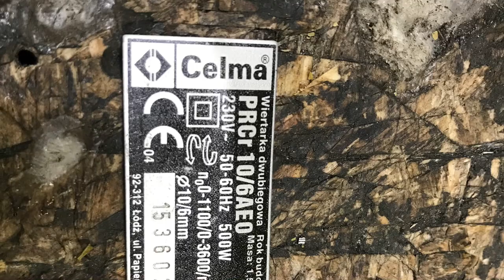Agregat z kosiarki 5,0 P jak problemy naprawa PRCr 10/6AE0 unbox DCD791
Timeline:
0:00 - 0:30 Intro
0:31 - 0:45 Autopsja i wycena
0:46 - 1:15 Oględziny sprzętu
1:16 - 2:50 Unboxing nowego sprzętu
2:51 - 3:02 Składanie wiertarki

Jest to część filmu za kulis 5.0 w kierunku 5.1 który dodaje osóbno z powodu długości oraz potrzeby przeprowadzanych prac dodatkowych i kosztownych. Niestety celma ucierpiała na uderzeniowych rozruchach silnika. Dlatego zdecydowałem się kupić Wkrętarkę.

Budowa agregatu ma na celu zapewnić zasilanie domu na wypadek black outu i odcięcia zasilania w związku co się dzieje na Ukrainie. Wojna nikomu nie jest potrzebna …